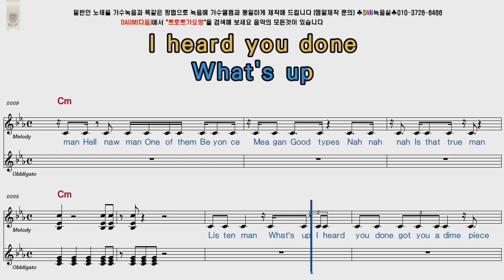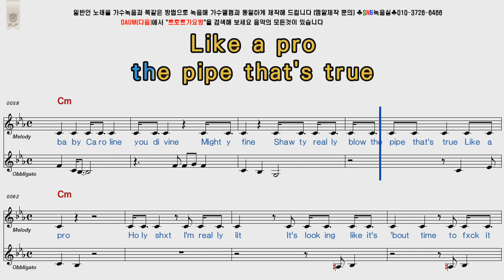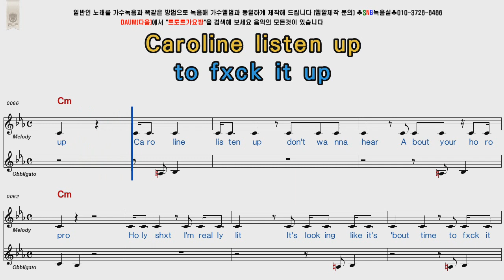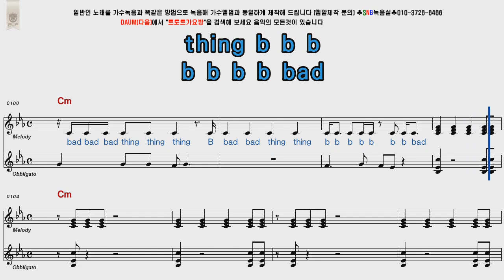Aminé Caroline POP Song Score Karaoke